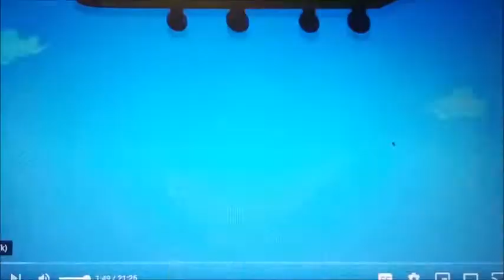chris mc clane joins the council